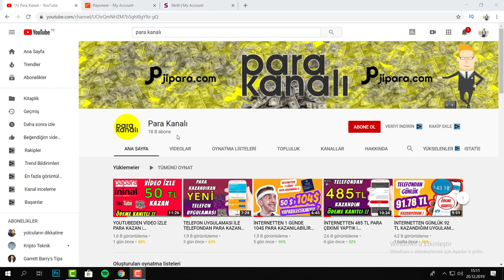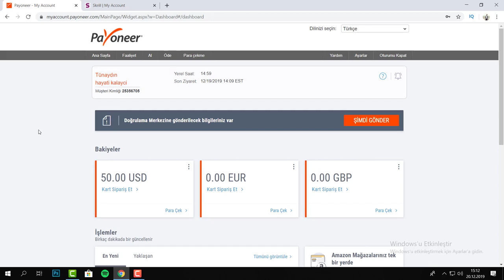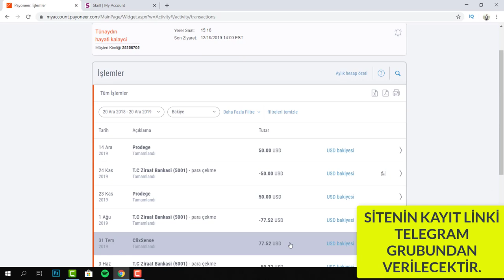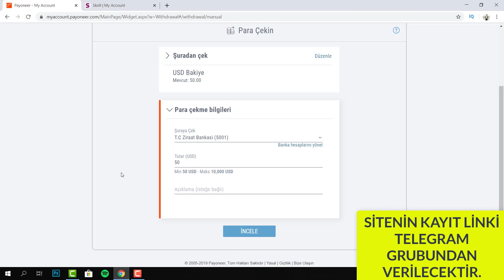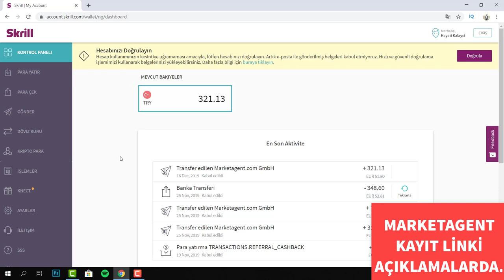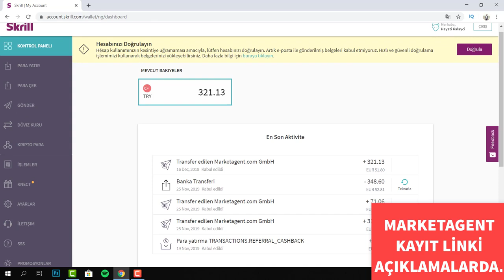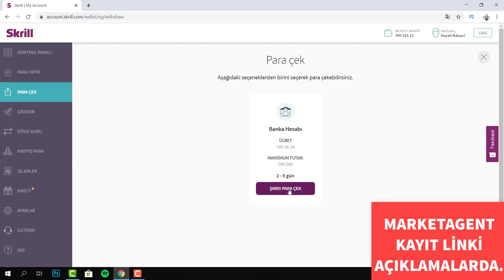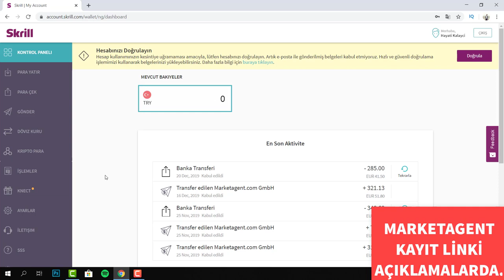İNTERNETTEN PARA KAZAN PARA ÇEĶME KANITLI KAZANDIRAN UYGULAMALAR